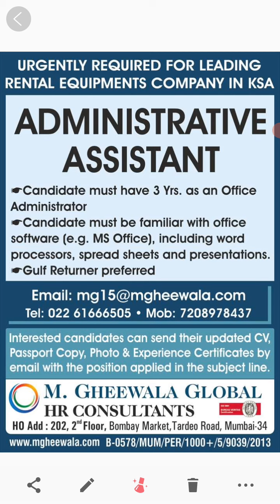Saudi Arabia ki vacancy hai free flight ticket. apply kare good salary package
new visa wale apply kar sakte hai office ki puri details video me  hai

ki vacancy raheti hai Aap comments kar ke puch sakte hai kaise apply karna hai